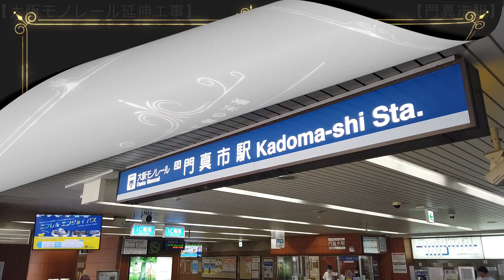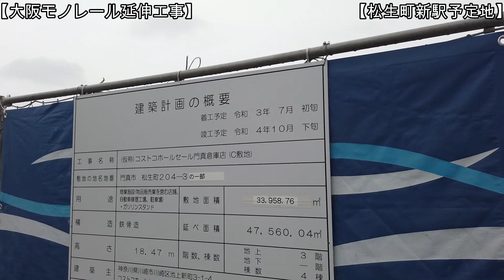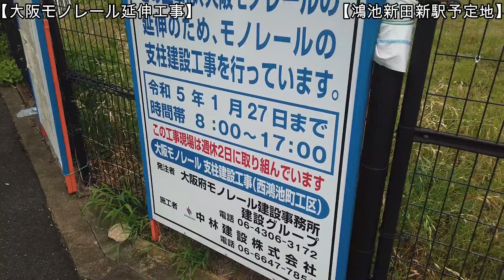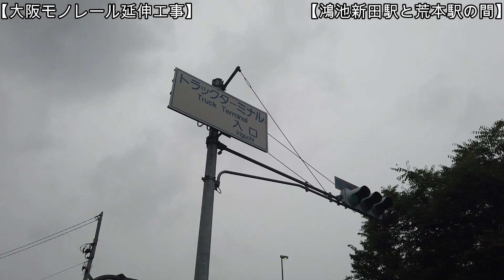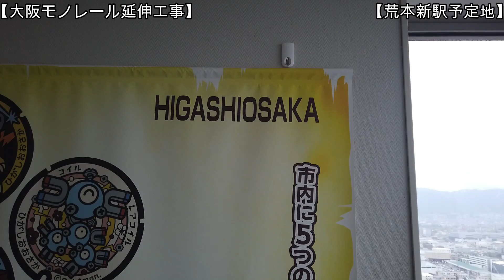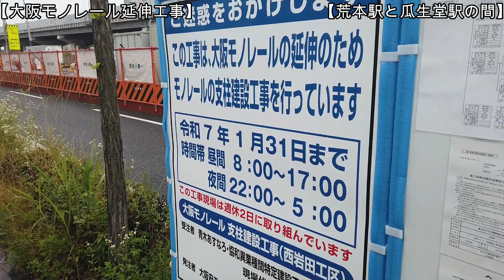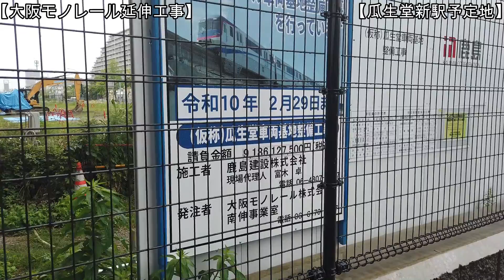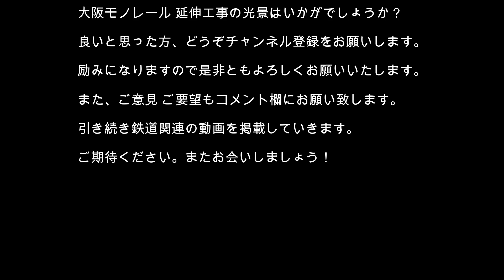【延伸工事】No800 重要事項が変更！？ 大阪モノレール延伸工事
新たに一つ新駅が造られます！大阪モノレールの延伸工事をお届けいたします。門真市駅から大阪中央環状線を南下して、終点の瓜生堂駅（仮称）までの工事光景をお届けいたします。どうぞご覧ください。【撮影日 令和4年6月21日】

【関連動画】
　No759 重要事項が変更！？ 大阪モノレール延伸工事に関して説明します。（撮影日令和4年5月9日）
　No697 大阪モノレール延伸工事の光景（その１）（撮影日 令和4年3月8日撮影）
　No698 大阪モノレール延伸工事の光景（その２）（撮影日 令和4年3月8日撮影）

【大阪モノレールの延伸工事の概要】
日本最長のモノレール路線として知られる大阪モノレールですが、29年開業を目指して延伸されます。 現在は大阪空港（伊丹空港）からパナソニックのおひざ元である門真市までの21.2kmを結んでいます。これを南へ8.9km延伸し、近鉄奈良線と接続させるというものです。 新設される5駅（松生駅、門真南駅、鴻池新田駅、荒本駅、瓜生堂駅）です。ではそれぞれ大阪メトロの長堀鶴見緑地線、JR西日本の学研都市線、近鉄けいはんな線、そして近鉄奈良線との乗り換えが可能になります。利便性は大いに向上する予定です。

【大阪モノレールの概要】
以下の2路線があります。大阪モノレール線（本線） : 大阪空港駅から門真市駅までの 21.2km   駅数14(始終発駅を含む）国際文化公園都市モノレール線（彩都線） : 万博記念公園駅から彩都西駅までの 6.8km　駅数5(始終発駅を含む）1998年に当時の営業距離21.2kmが世界最長のモノレールとしてギネス世界記録に認められ、2007年には28.0kmまで延長されたましたが、2011年に中国重慶市の重慶軌道交通が39.1kmの新路線（重慶軌道交通3号線）を開業したため、世界最長ではなくなっていしまいましたが、それでも日本一の営業距離を誇ります。

【Twitter】＊連絡はダイレクトメールにてお受けいたします。